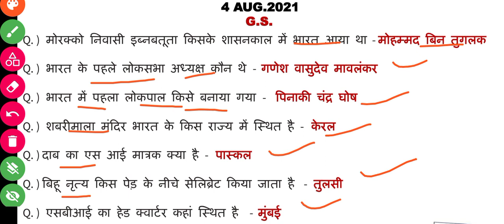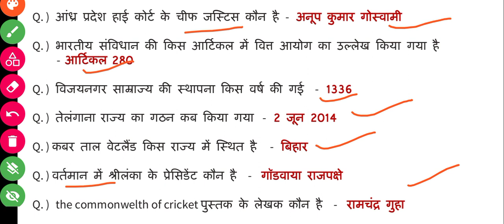Important question | General Awareness | Previous year Asked Question | Important for all JE Exam